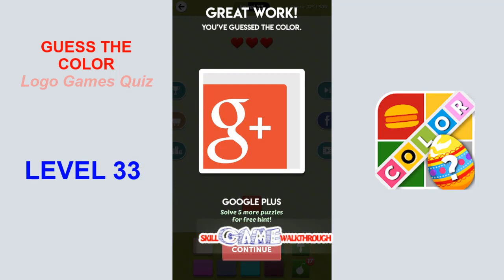Guess the Color - Logo Games Quiz Level 33 - Walkthrough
Guess the Color - Logo Games Quiz Level 33 played by Skill Game Walkthrough